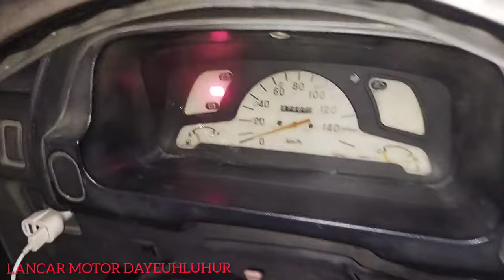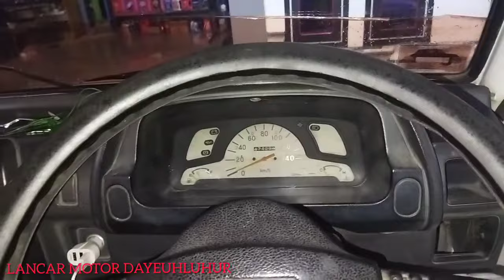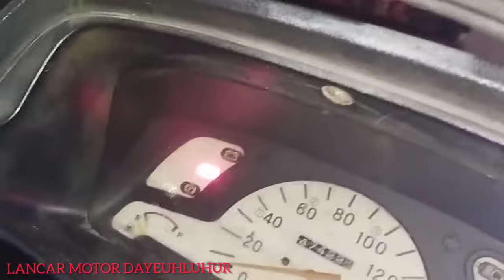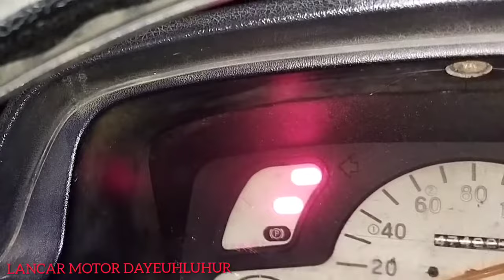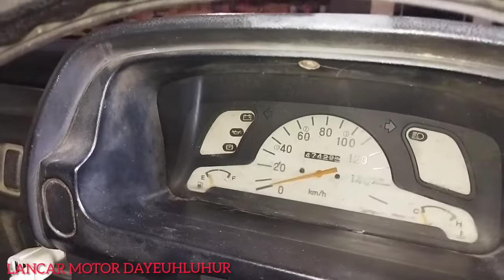CARA MUDAH SERVICE DINAMO JALAN/ALTERNATOR T120ss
Cara mudah service dinamo jalan/alternator t120ss yang kami maksud adalah hanya dengan mengganti karbon brush dinamo tersebut sehingga dinamo ampere mobil tersebut berfungsi normal kembali,,,

TERIMA KASIH!!!